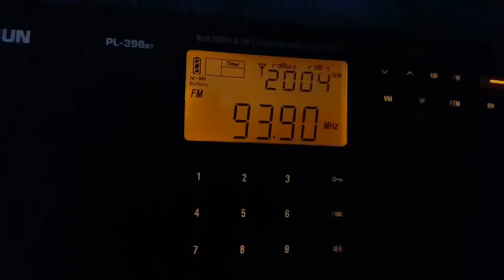93 9 from Decatur, TN mixing with E Skips signals